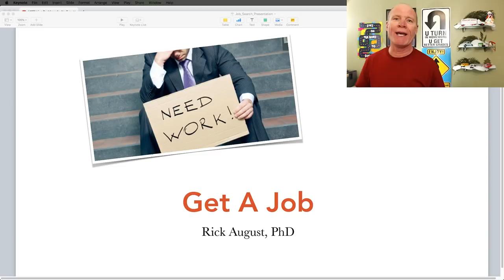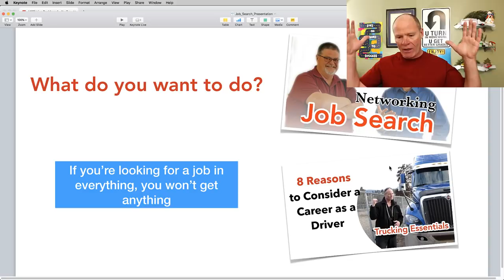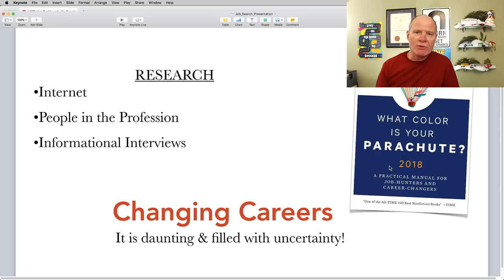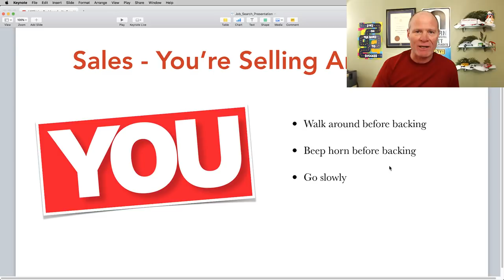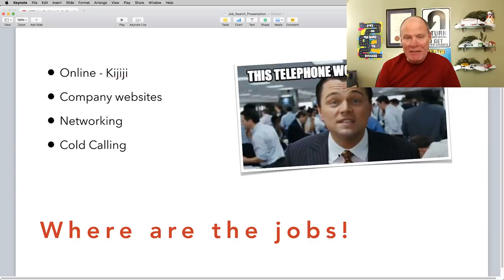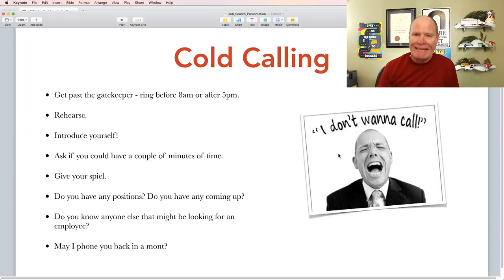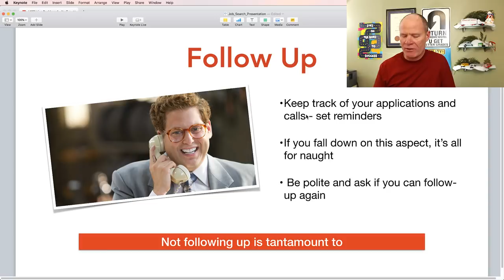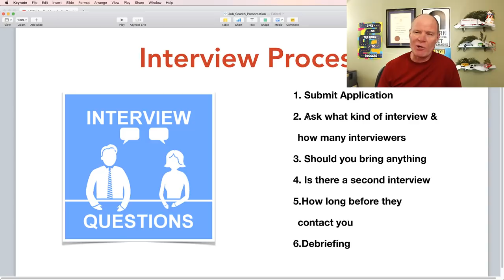How to Find a Job :: Cold Calling & Networking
Are you looking for your first job; are you looking for part-time employment over the holidays; are you staring a new career? These job search skills will get you on the road to making better money. Get your dream job, or a job cutting the neighbour's grass to make extra money. The path to being financially well off is not about saving more money, but making more money. In tonight's LIVE STREAM we'll teach you the skills to get a job, land that consulting work, or start a business. Be sure to tune in.
Also, we'll answer any questions you have about getting a license or passing your road test.

And helping 100,000 smart drivers earn their licence in the next year.

Also, live Q & A about passing your road test, driving, or starting a career as a truck or bus driver - be sure to tune in!

Learning to drive:

• Slow-speed manoeuvres;
• Speed & space management;
• Observations & communication;

VIDEOS